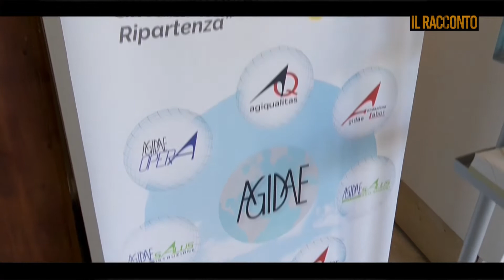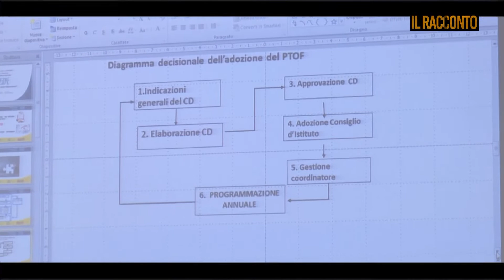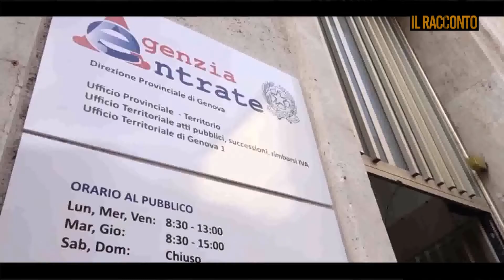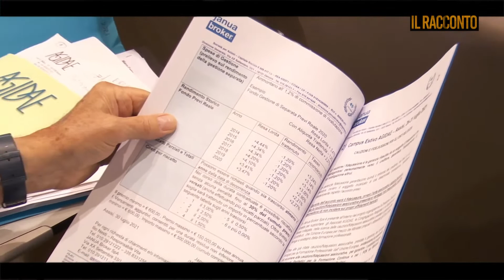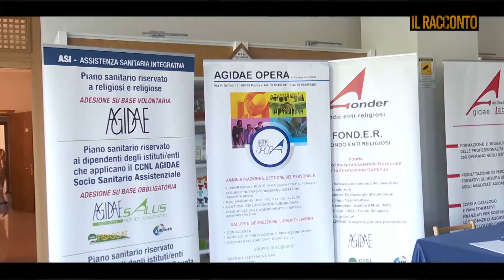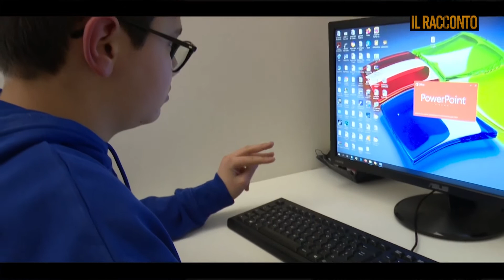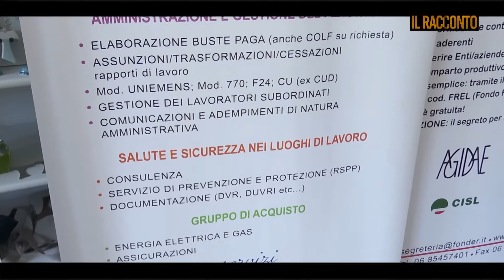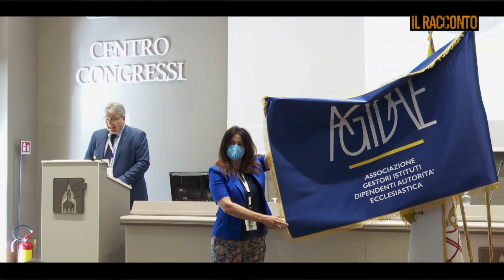Le chiavi della competenza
Si è svolta ad Assisi (26-31 luglio 2021) la 30ª  edizione del Campus estivo promosso dall'Associazione Gestori Istituti Dipendenti dall'Autorità Ecclesiastica (AGIDAE), che quest'anno era intitolata “Le chiavi della competenza – Gli angeli della ripartenza”. Un momento di studio e di riflessione per le religiose ed i religiosi delle congregazioni italiane per approfondire le tante tematiche di attualità. “Il corso – ha detto il Presidente AGIDAE, padre Francesco Ciccimarra – ha ospitato gli interventi di diversi esponenti della società civile e della politica, che hanno favorito un efficace confronto e una riflessione sulla realtà del mondo religioso”.